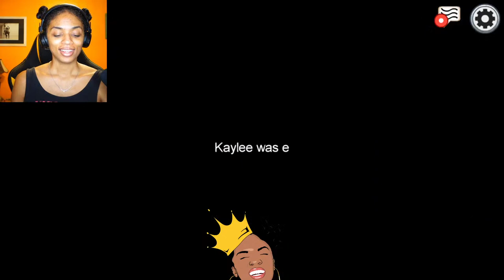KILLER QUEENS - Among Us Black Girl Magic Stream